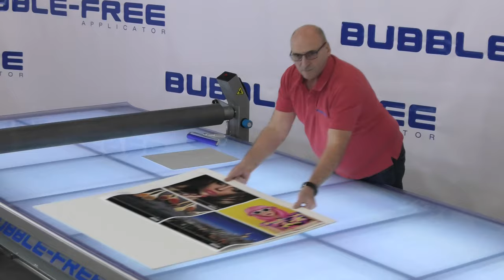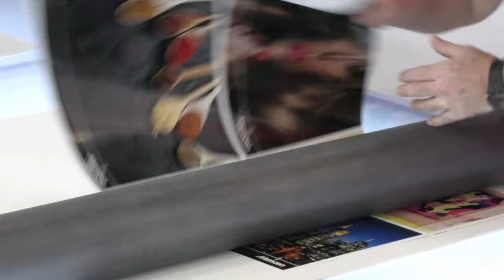BUBBLE-FREE flatbet applicator - cleaning, mounting, cutting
How to use a flatbed applicator.